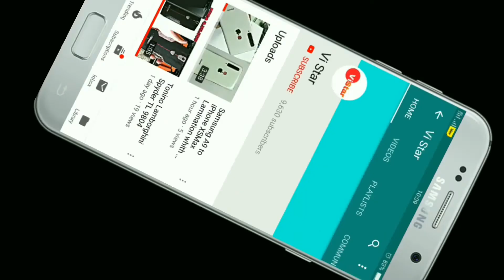India New Machine || खेतमे खड़ा खोदने का मशीन